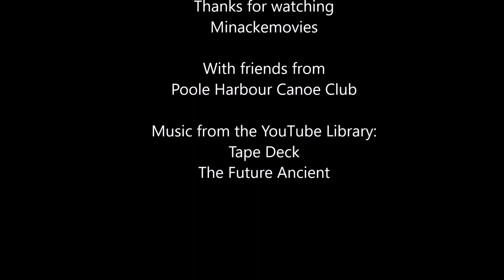Sea Kayaking around the Isle of Portland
A classic kayaking trip around the pointy and rugged rocky tip of the Isle of Portland in Dorset. This was a PHCC 3rd Sat club trip starting with seal launches down the steep pebbles of Chesil Beach at Chiswell Cove. May 2018